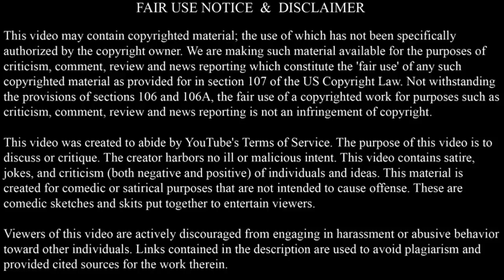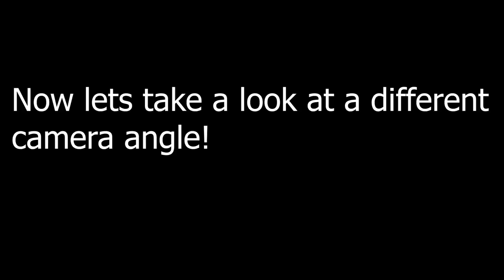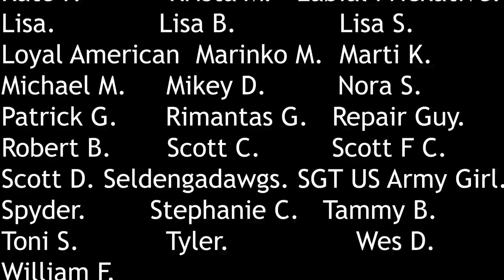Moorish Sovereign Citizen Tries To Citizen Arrest Judge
How stupid do you have to be to try and arrest a judge? it takes a special kind of stupid to do that.

**Please note.. This video is for Commentary/Criticism and comedy purposes.
Please do not harrass anyone mentioned in this video**

Please be aware that This channel adds commentary to the videos, not everyone is a fan of that. If you are not there are plenty of channels that just play videos, If you'd rather that I won't be offended.

Buy Some Cool Gear From Degeneration Nation!